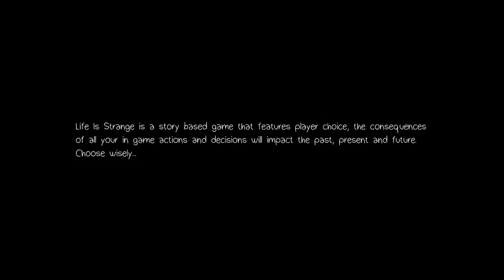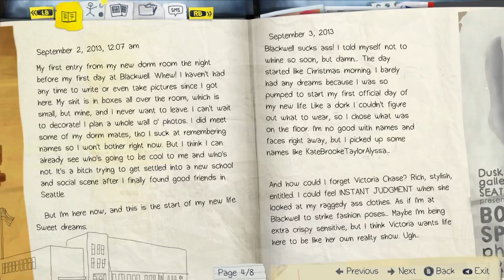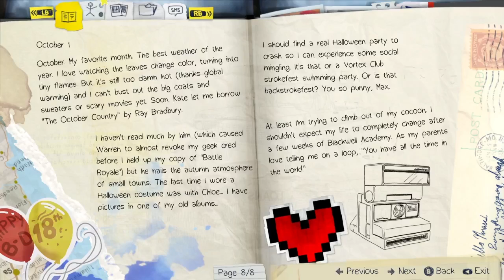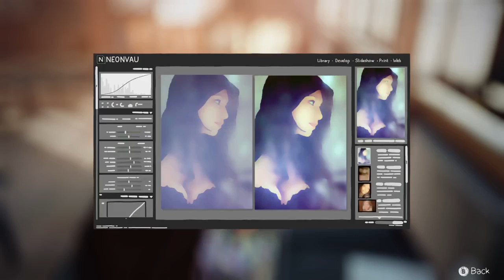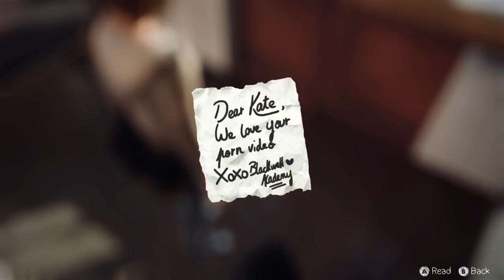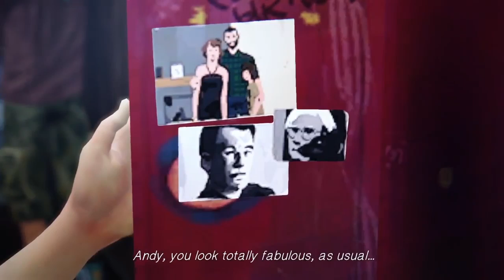Life is Strange: Chrysalis [Ep 1 Part 1]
Welcome to Let's Play Life is Strange: Chrysalis!
Recorded a couple months ago.  I LOVE THIS GAME SO MUCH.